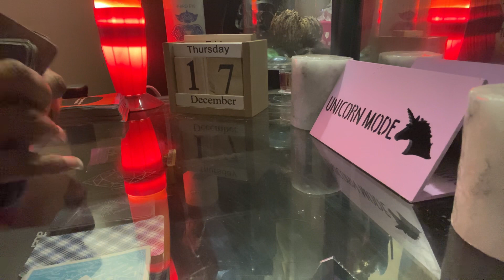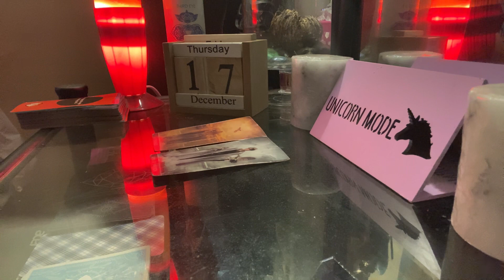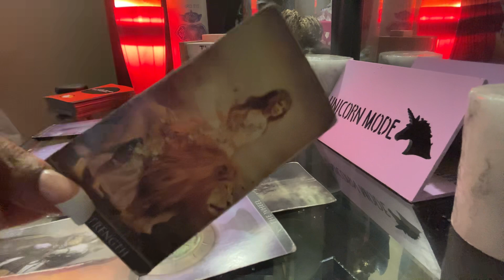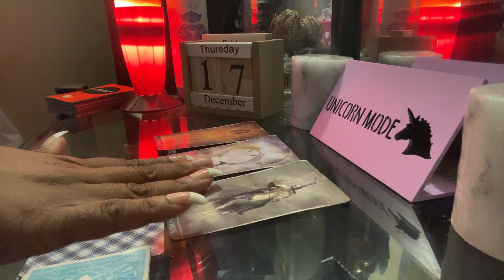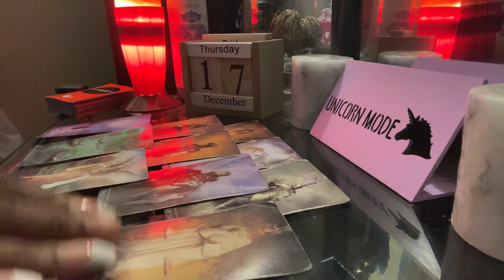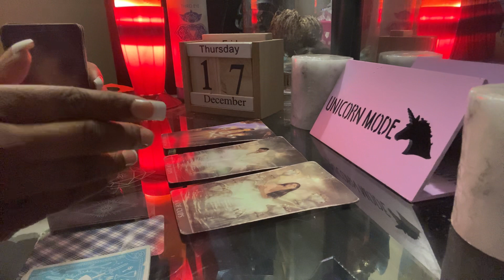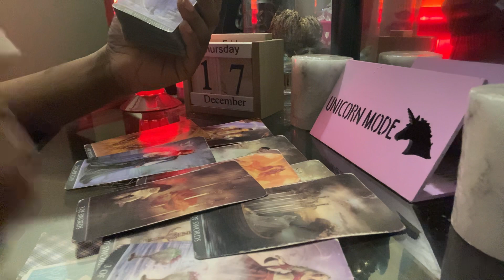GEMINI DAILY* are you ready to hear this person out| DECEMBER 2020